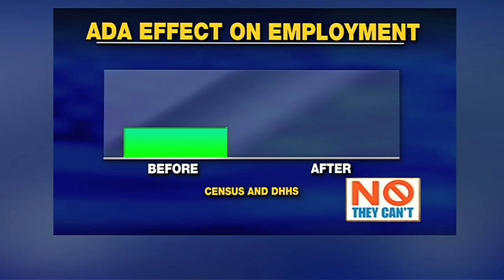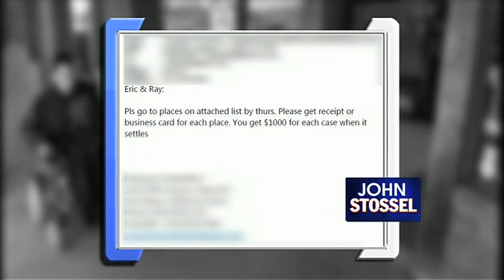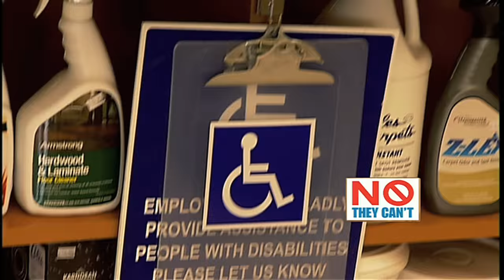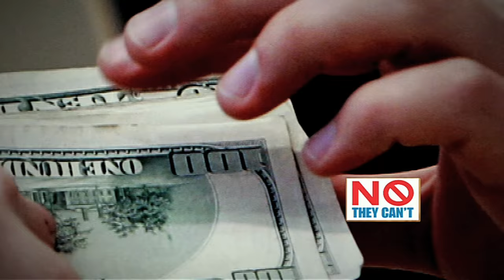Parasitic Lawyers and the ADA